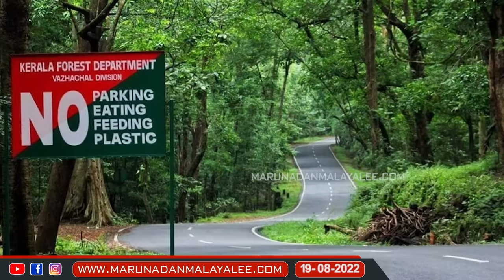കരിക്ക് വിറ്റവൻ ജയിലിൽ..അടികൊടുക്കാൻ നാട്ടുകാർ.. I Neriamangalam Range Forest Office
“ഈ ഓഫീസർക്ക് അടികൊടുത്താൽ ജാമ്യം എടുക്കാം..”
കരിക്ക് വിറ്റവൻ ജയിലിൽ..അടികൊടുക്കാൻ നാട്ടുകാർ..